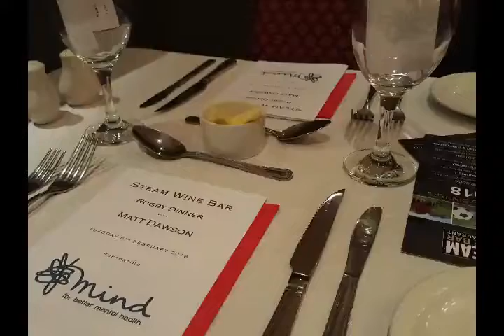Steam Wine Bar Sports Dinners 2019 - A look back...